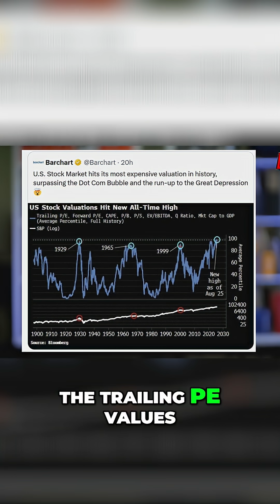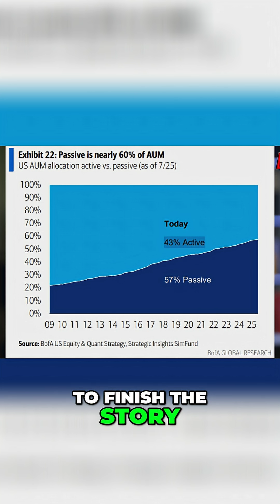S&P 500 at Risk? Market Valuations & AI's Impact!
Our analysis uncovers the S&P 500's record high valuation, fueled by AI and top companies, potentially signaling market vulnerability. We explore PE ratios, equity risk, and the role of passive funds, sparking crucial discussions on market trends.